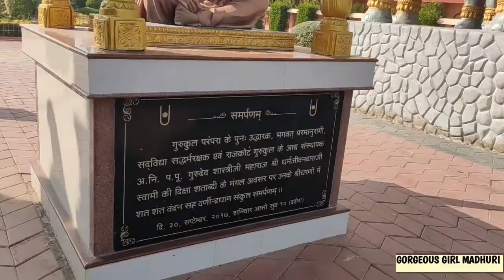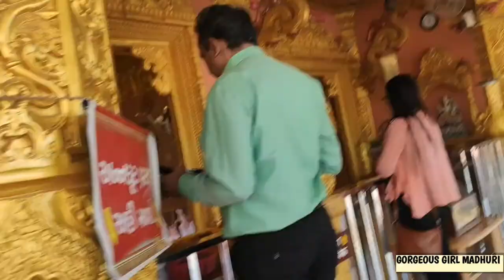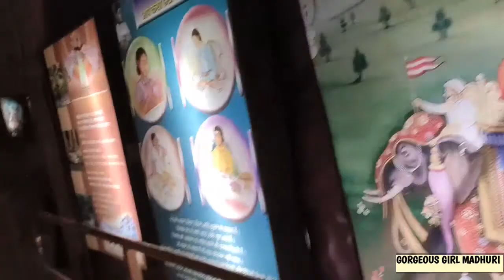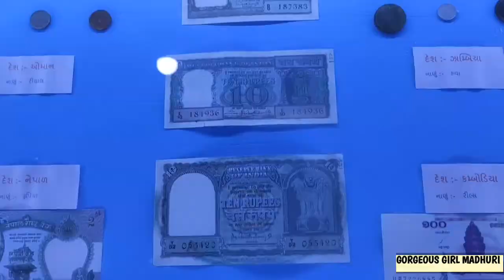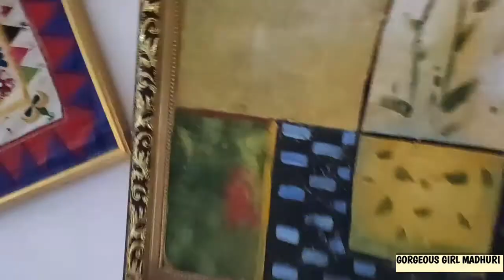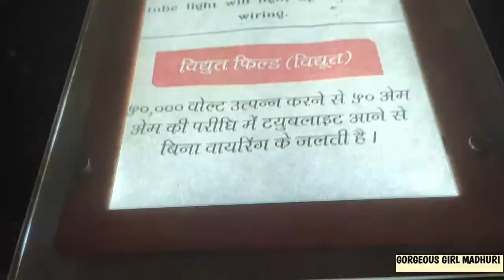વર્ણીન્દ્ર ધામ પાટડી - સ્વામીનારાયણ મંદિર Varnindra Dham Patdi - Swaminarayan Temple Patdi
👉 Fashion Videos - Fashion Mantra

👉 Beauty Tips - Beauty Hacks Body care - skin care - hair care

👉 My Cooking Videos - Cooking shooking

👉 My Collection

👉 My Blog Videos

👉 Lifestyle Personality Improvement Videos

👉 My Haul Videos

👉 Amazing Life saving hacks

👉 Home/ Terrace Garden Ideas

👉 My Art & Craft Videos

👉 Health & Hygiene Pro Tip

👉 Homemade Beauty Products

👉 All Indian Festivals Makeup look book

👉 Work out / Yoga

👉Copyright :- All the content of this channel is made by channel owner Madhuri. Do not copy of or use any content (paid or unpaid) without permission email is given above.

Love
XOXO